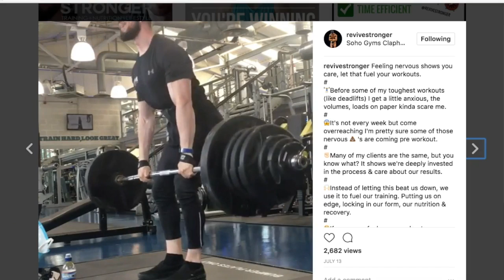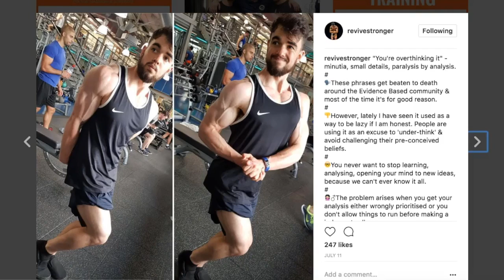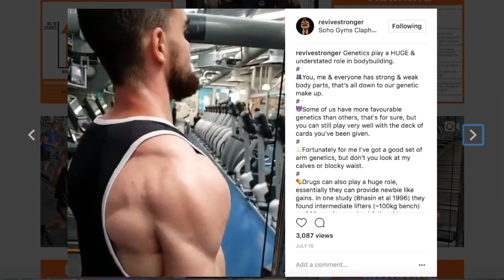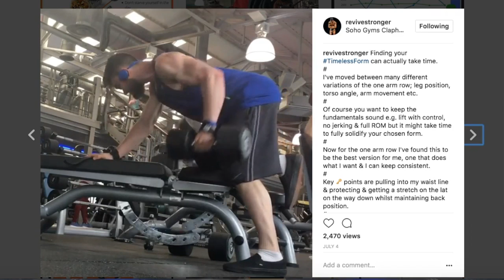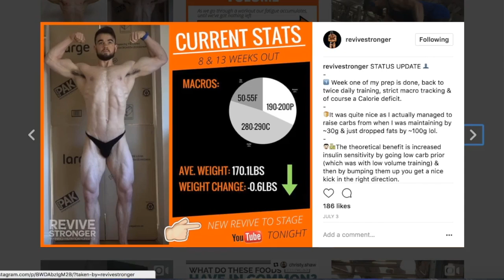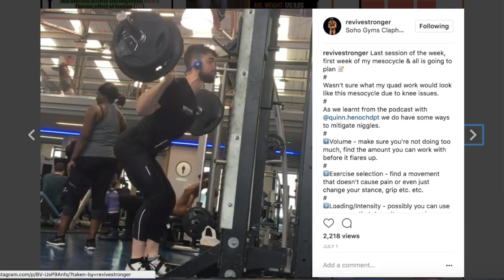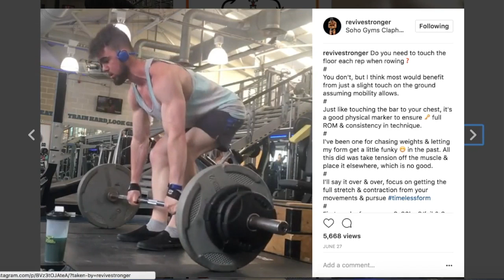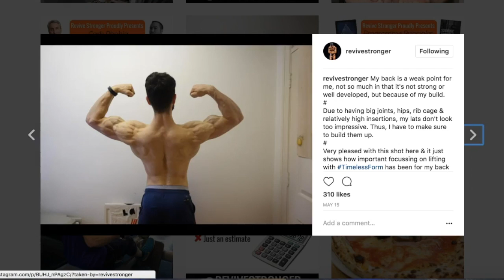Steve Hall - SHREDDED & SMART - The Natty Scene 02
This week AJ is joined by Steve Hall from ReviveStronger.com!

To Follow Steve -

To Follow me on other socials -